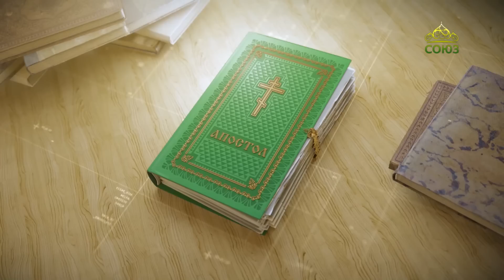Читаем Апостол. 3 августа 2022